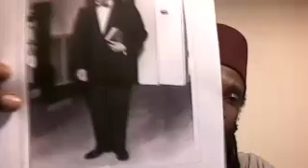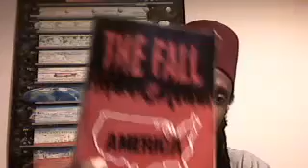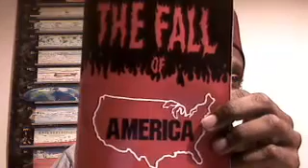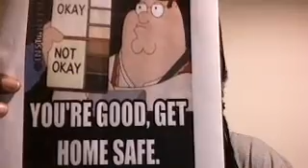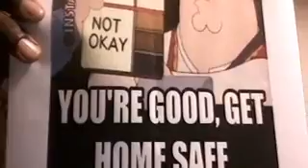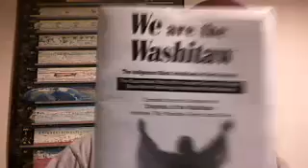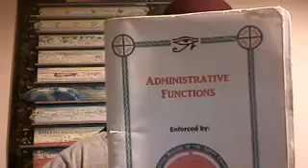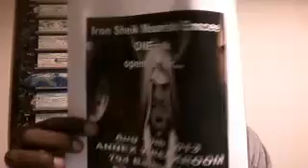Canaanland Moors Servitus Sustainability 2